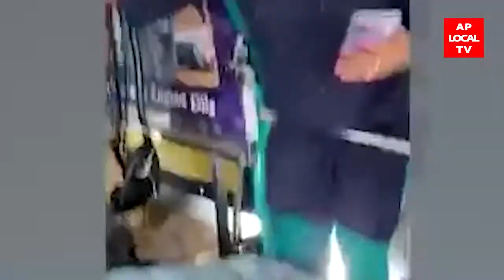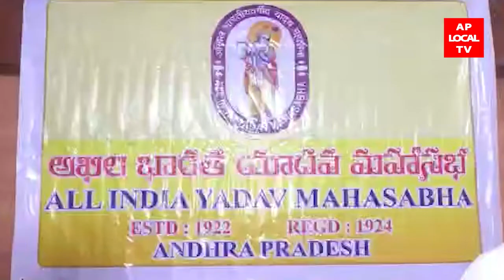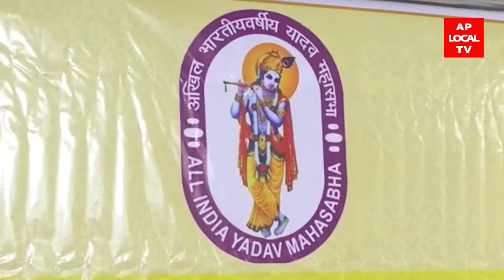10-02-2022 AP LOCAL TV NEWS BULLETIN